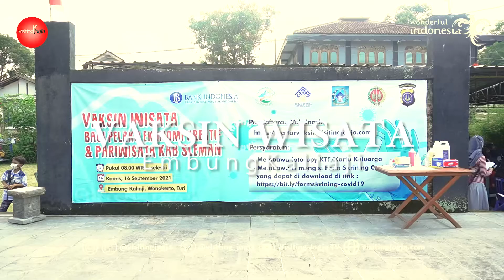Vaksin Wisata Embung Kaliaji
SobatVisitingJogja, pada hari ini Kamis (16/9) dilaksanakan Vaksin Wisata bertempat di Embung Kaliaji, Donokerto, Turi, Sleman kerjasama antara Dinas Pariwisata DIY, BOBorobudur, Polda DIY, Dinas Pariwisata Sleman dan Dinas Kesehatan Sleman dengan dukungan Dana Keistimewaan DIY.

Hadir dalam acara Vaksin Wisata ini Wakil Bupati Sleman, Danang Maharsa, Kepala Dinas Pariwisata DIY, Singgih Raharjo, Wakapolda DIY dan jajaran Pemerintah Kabupaten Sleman.

Target Vaksin Wisata ini sebanyak 1.300 peserta dan dimulai pukul 08.00 WIB. Kegiatan hari ini merupakan vaksinasi ke-34 yang melibatkan pelaku industri wisata dan ekonomi kreatif sebagai upaya untuk mempercepat herd immunity dan untuk mencapai target 80% vaksinasi di Daerah Istimewa Yogyakarta. Pada kesempatan ini diserahkan secara simbolis bantuan bahan perlengkapan CHSE kepada pengelola wisata di Embung Kaliaji oleh Kepala Dinas Pariwisata DIY, Singgih Raharjo.

Kepala Dinas Pariwisata DIY dan Wakil Bupati Sleman mengajak seluruh pelaku wisata dan ekraf serta masyarakat untuk turut serta mencegah penyebaran COVID-19 dengan cara vaksinasi. Semoga semua upaya yang telah dilakukan bersama, akan membawa hasil terbaik. Tetap semangat dan jangan lupa untuk tetap melaksanakan protokol kesehatan.